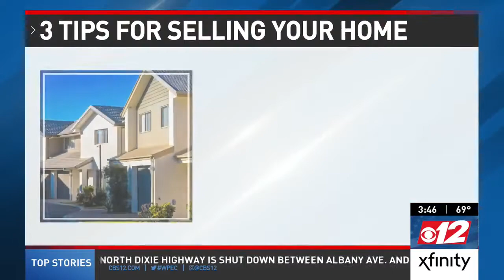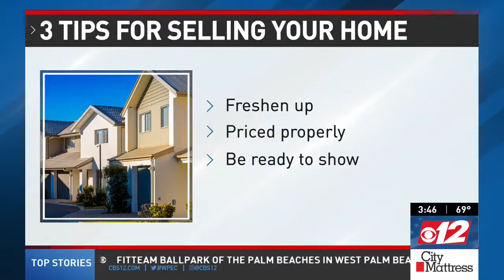BONNIE TALKS REAL ESTATE LIVE ON CBS NEWS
Looking to List & Sell Your Home in South Florida?